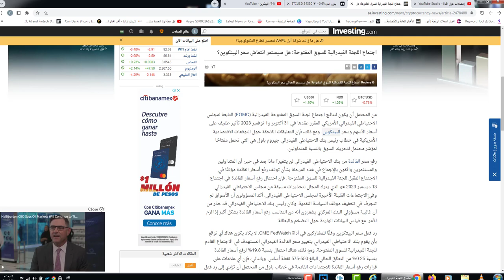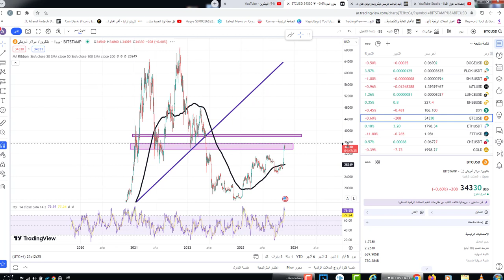البيتكوين هل هناك بامب قادم البيتكوين ماقبل الانفجار#bitcoin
لالبيتكوين هل هناك بامب قادم البيتكوين ماقبل الانفجار#bitcoin

650$هدية كحسومات على رسوم التعامل بهي المنصة